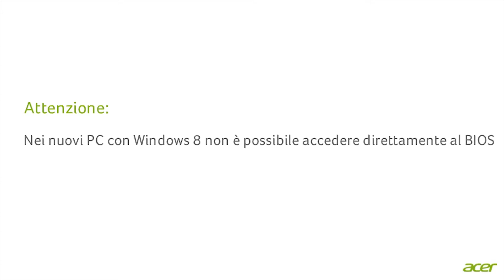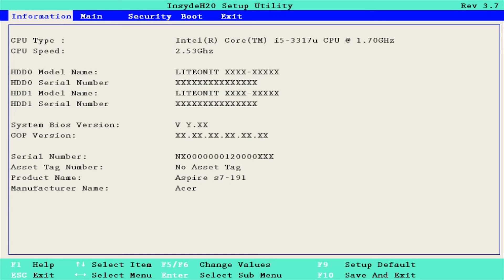Windows 8 - Accedere alle Impostazioni firmware UEFI dal Menù Arresta